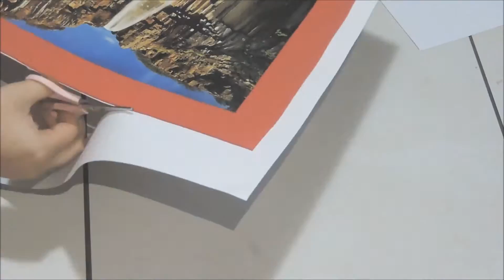DIY: MOLDURA RÁPIDA, FÁCIL E BARATA PARA QUADRINHOS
No vídeo de hoje compartilhei com vocês uma ideia super fácil e rápida para criar molduras para seus quadros de forma rápida e barata. Aperta o play e vem conferir: